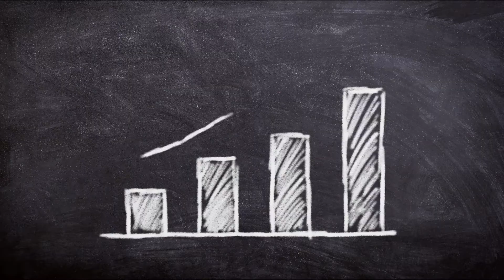Les 7 MYTHES sur le COPYWRITING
➡️ RÉCUPÈRE TA CAPSULE VIDÉO OFFERTE ET MONÉTISE CETTE COMPÉTENCE EN 31 JOURS CHRONO

Je t'avoue que je fais cette vidéo sur Les 7 MYTHES du COPYWRITING parce que j'ai foiré le challenge de l'e-mail marketing des copywriters et infopreneurs français, et pour ça je t'ai tourné une vidéo spéciale sur ce que j'ai découvert.

J'ai découvert 7 fausses idées sur le copywriting qu'on se fait lorsqu'on débute en tant que copywriter freelance en 2022.

Et je te les partage en vidéo.

00:00 : C'est quoi le copywriting ?
00:48 : Le mythe n°1 en copywriting
02:00 : Le mythe n°2 en copywriting
03:19 : Le mythe n°3 en copywriting
04:02 : Le mythe n°4 en copywriting
05:26 : Le mythe n°5 en copywriting
06:24 : Le mythe n°6 en copywriting
07:05 : Le mythe n°7 en copywriting